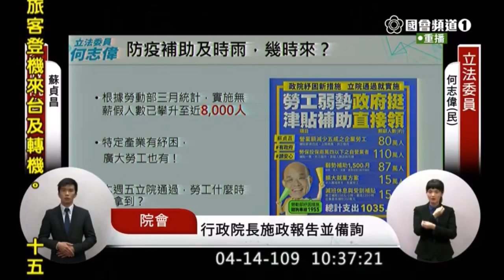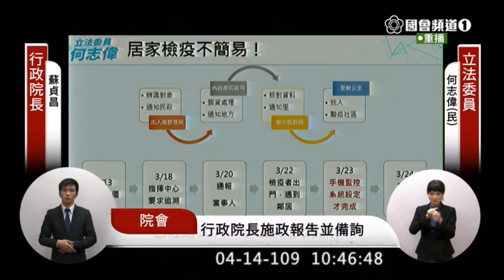民進黨 何志偉 總質詢 蘇貞昌 2020 04 14 院會 立法院演哪齣